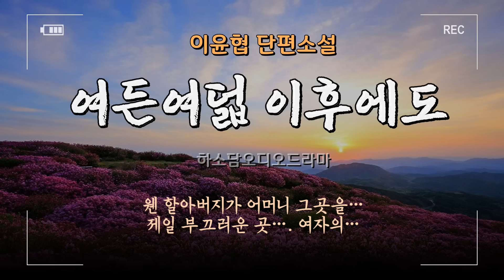여인으로서의 어머니가 이러했을까? 환영하는 며느리와 놀란 아들! 요양원에서 찾은 사랑 이야기 💕 [여든여덟 이후에도-이윤협소설]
▪낭독소설:《여든여덟 이후에도》
▪이윤협 저 |  2024.봄 한국문학인 수록

☞저자소개:이윤협
 중앙대학교 국어국문학과 졸업
단편소설 「누군가는 」으로 2021년 『한국소설』 신인상 수상
『셋째 부인을 얻고 싶다 』 2019, 도서출판 미담길